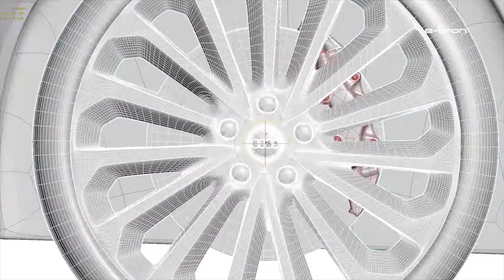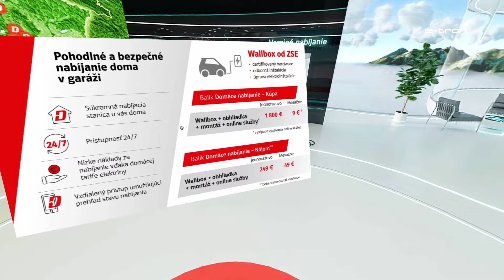Audi e-tron VR showroom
WOOW studio